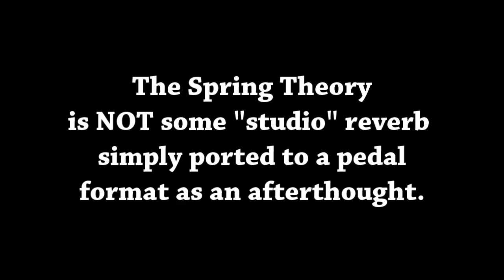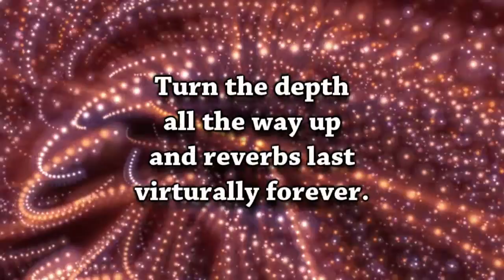Subdecay Spring Theory - New spring reverb and room reverb effect pedal.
Our all new reverb pedal that sounds like the real f'ing deal.
Ever lasting reverberations.  Twerpy, chirpy, wet dripping spring reverb and room sounds from a tiny box to a ten mile wide cavern with every surface covered in tile.